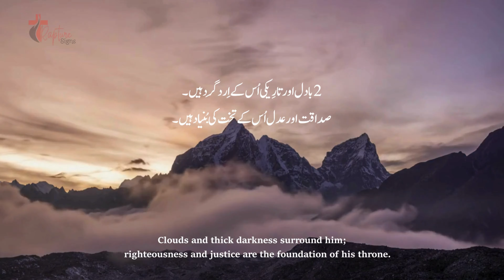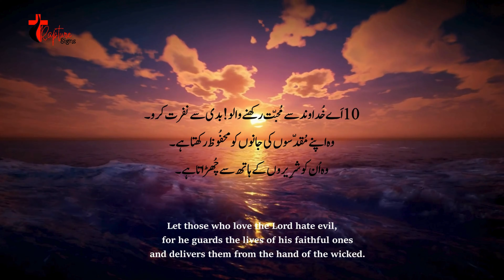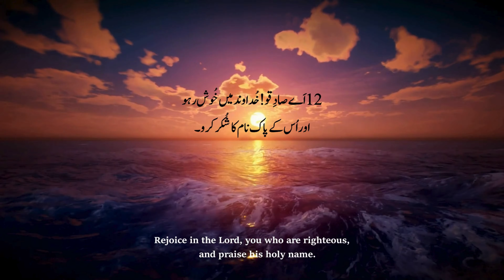PSALM 97 Is the MOST POWERFUL Bible Verse You Need to Know!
In Psalm 97, we see the Lord reigning in glory.

Join us for a powerful devotional on Psalm 97, a majestic declaration of God's sovereignty and glory! In this video, we'll explore God's mighty works, His reign over the nations, and how to respond with worship and adoration. Get ready to uncover the splendor of Psalm 97 and let God's majesty fill your heart!

Dive into the meaning of Psalm 97 and discover the glory of the Lord in this worship and praise video. Explore the commentary and explanation of this powerful passage.

Explore the meaning and significance of Psalm 97 in this worship and praise video. Dive into the commentary and explanation of this powerful scripture, and deepen your Bible study and devotion with the NIV version. Join us in celebrating The Lord reigns in glory through this beautiful Psalm!

Dive deep into Psalm 97 with this worship and praise video. Gain insight into the meaning of this powerful scripture and let it inspire your devotion.

In Psalm 97, discover the meaning of The Lord Reigns in Glory. This worship and praise video offers commentary, explanation, and Bible study for a deeper understanding.

If you enjoyed our content, please:

1. **Like** it to show your support!
2. **Share** it with your friends to spread the word of God!
3. **Comment** below with your thoughts or feedback—we want to hear from you!

God's majesty, God's power, worship,
Adoration, Christian inspiration, Faith boost, Spiritual growth, Daily devotions
Zaboor 97, Psalm 97 Urdu, Zaboor 97 meaning, Psalm 97 explanation in Urdu,  Psalm 97 Bible study, Psalm 97 KJV Urdu, Zaboor 97 Khuda ki badshahat, God's power, Worship and praise